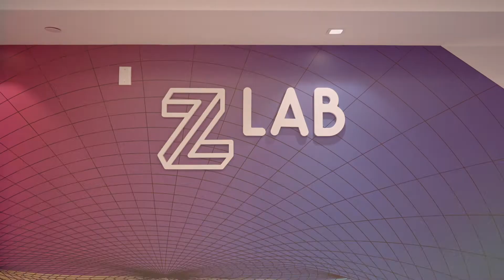Hands-on learning in Z Lab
At the heart of every Zeta school is a Z Lab, Zeta’s makerspace and innovation laboratory.